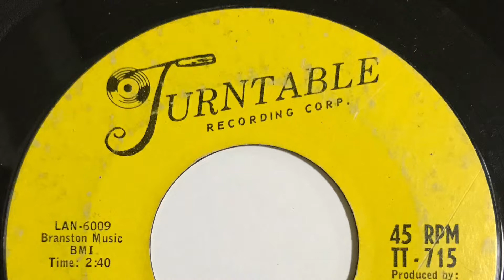BOBBY HARRIS THAT'S WHEN I'LL STOP LVIN' YOU 1965